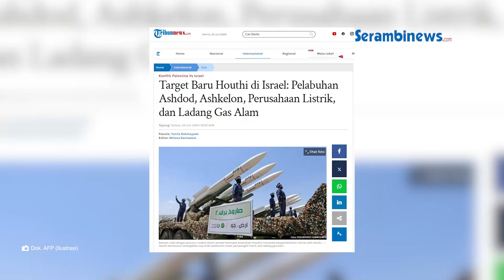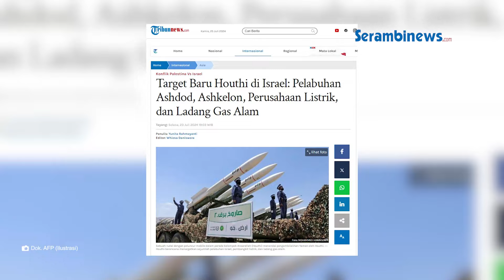Ladang Gas hingga Pelabuhan Israel Jadi Target Baru Hizbullah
SERAMBINEWS.COM - Kelompok Ansarallah akan memperluas cakupan operasinya dengan tujuan menghentikan semua pasokan maritim Israel melalui Tanjung Harapan di Afrika Selatan.

Visi itu bersamaan dengan perluasan dan peningkatan operasi militer Houthi di Laut Mediterania dan Samudera Hindia.

Perluasan target ini juga akan mencakup pelabuhan baru Israel, seperti pelabuhan Ashdod dan pelabuhan minyak Ashkelon.